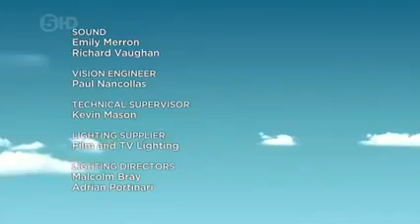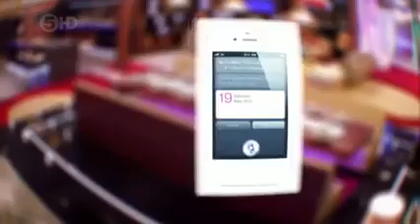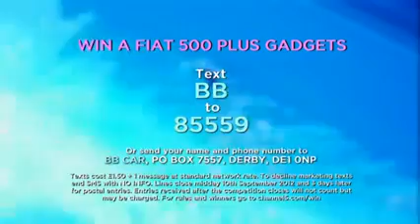Celebrity Big Brother UK 2012 S10E25